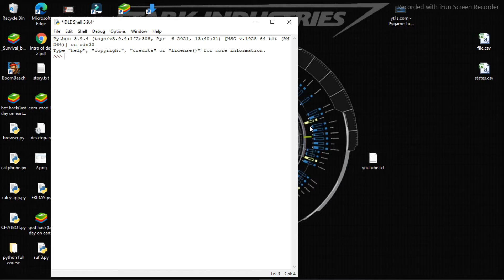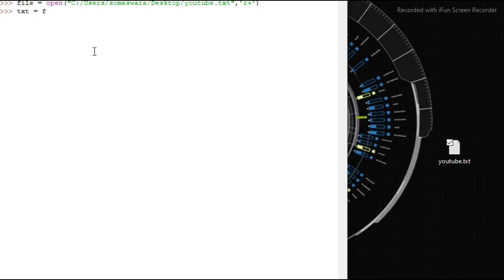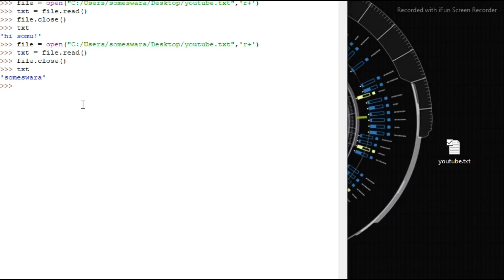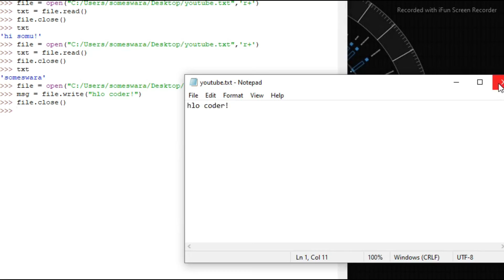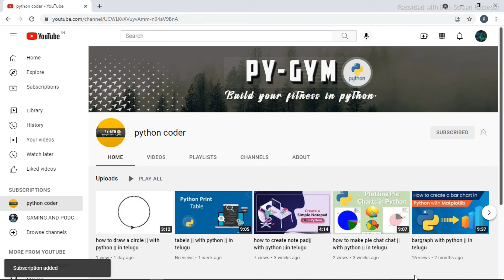file handiling || with python || in telugu